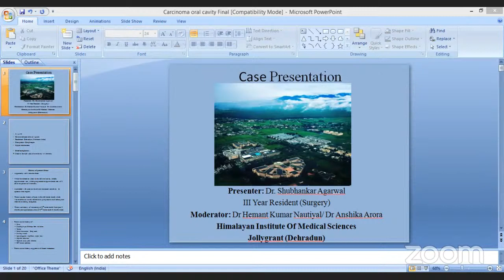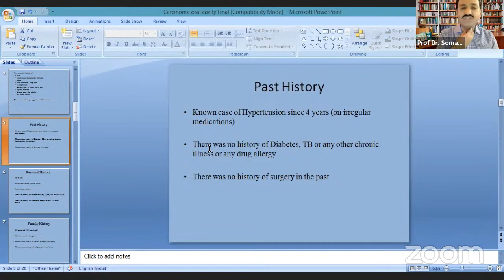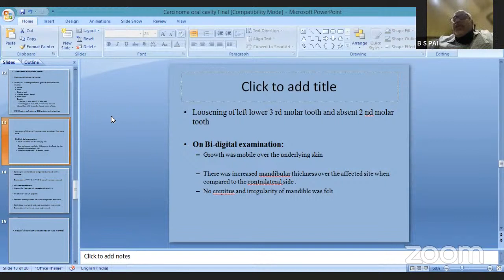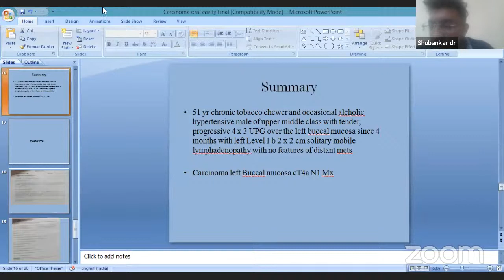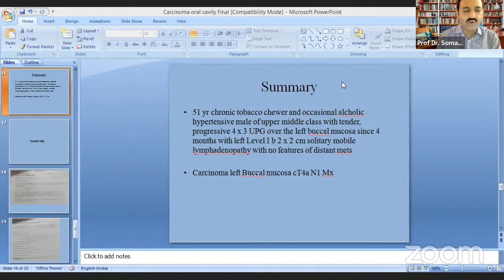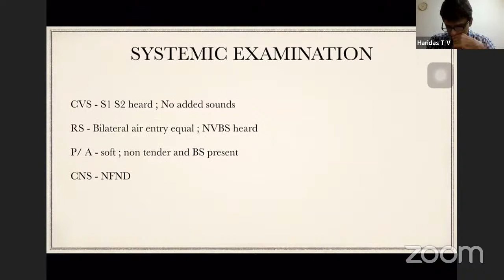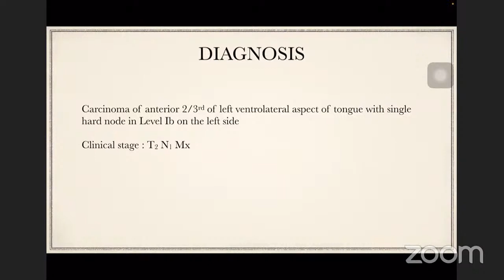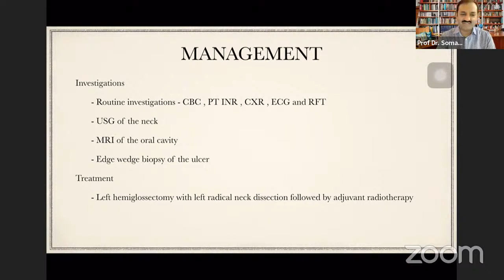PG CLINICS ORAL CANCER 1&2